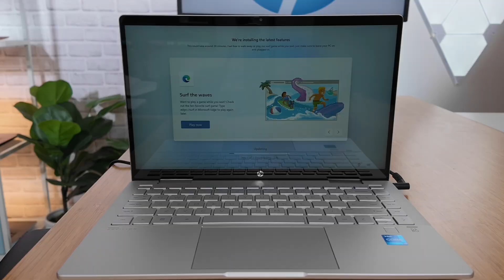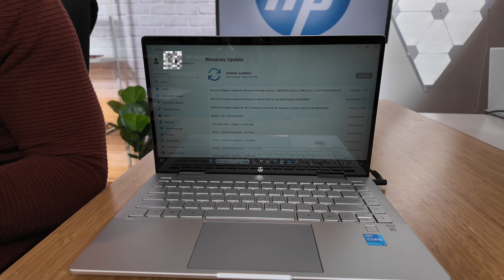How to manually update Windows 11 on your computer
If you want to manually check for updates on your computer to ensure that you have the latest version on Windows 11, this video will help you do that. There are many reason why it is important that your computer has the latest version of Windows installed. Microsoft always pushes out new software features and security updates. It's important to have these, to make sure that your computer is protected against virus, malware and other thing that could harm your PC.